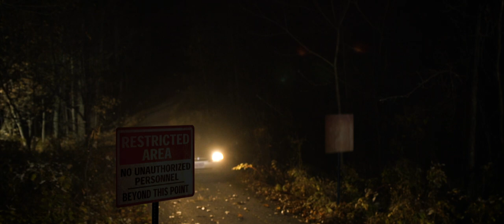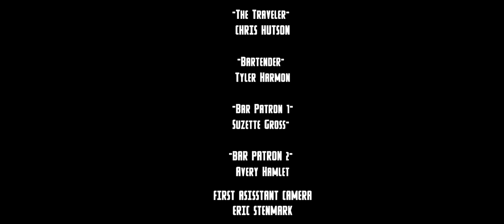Containment | A Sci-Fi Thriller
A teenage couple is terrorized by a mysterious creature when they accidentally crash their car in a restricted government facility.

This short film is a proof of concept prequel to a much bigger feature script called Ex-Vivo.

Written and Directed By Scott Jeschke
Cinematography By Chris Franklin
Produced by Eliza Jeschke & Zack Gross
1st AD: Zach Griffin
Script Supervisor: Henry Leeker
Key Grip: Nicholas Lewis
Starring: Olivia Crist, Chris Wolfe and Brendan Jeschke
Visual Effects By: Scott Jeschke
Music Created using Filmstro

Equipment Used:
Benro Fluid head Tripod
Canon C100 Mark ii
Came TV LED Panels
Sigma 24-70mm f2.8
Terradek
Senheisser shotgun mic

Edited using:
Cinema 4D R.16
Filmstro Pro